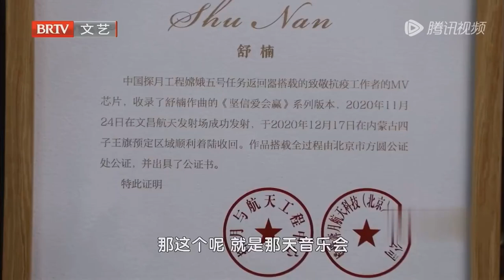原来那天花篮在外面进不来～但＃周深 还很贴心在化妆间把花送给了舒楠老师＃灯火里的中国